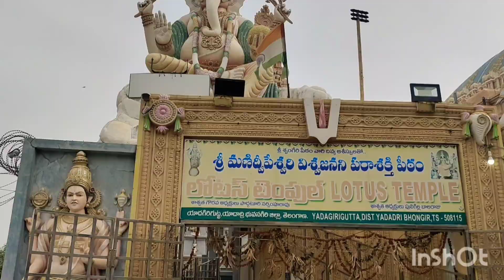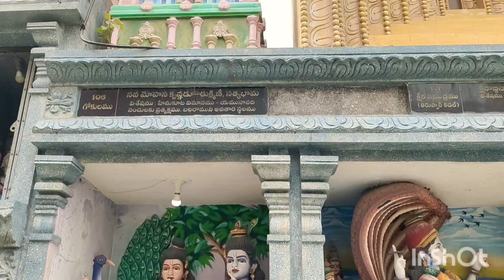lotus temple in yadhagirigutta#yadagiriguttatemple#yadhagiri